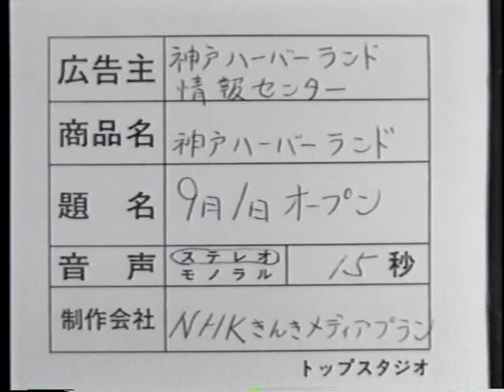Kobe HarborLand Commercial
Kobe commercial shot 1991/92.